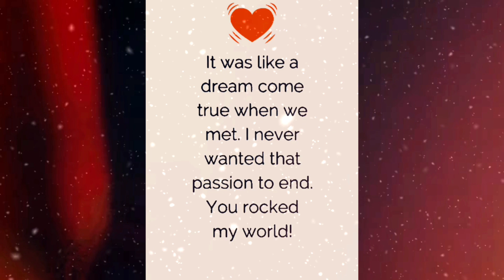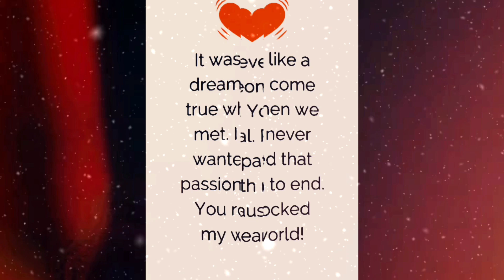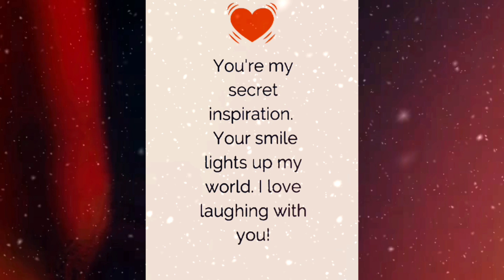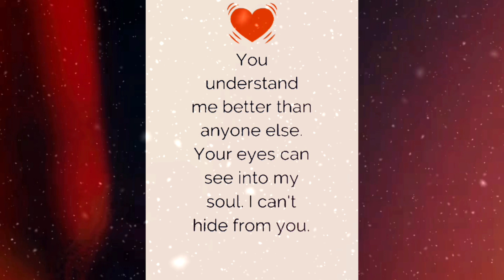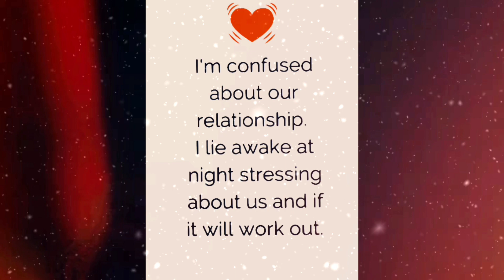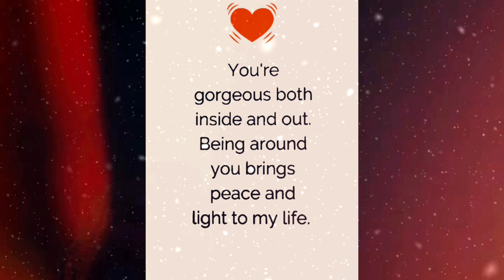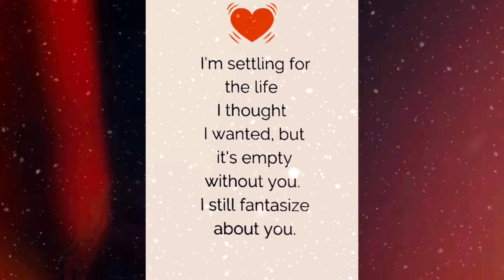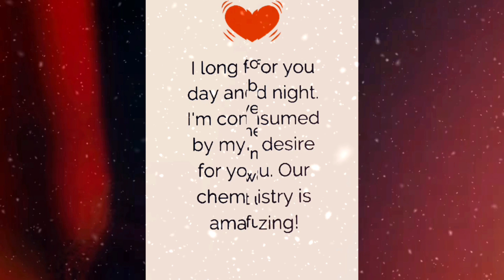♾️🧿(EXTREMELY ACCURATE)Your Person's Truthful Inner thoughts about You!🤫❤️💛lovemessages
🔥🧐🧿Please Note:- This is a general
Love Messages💟☺️So take only what resonates and release the rest🤍🕊️❤️❤️❤️❤️ This Messages for☄️🫂
Divine Counterparts/Twin Flames,
Soulmates, and those manifesting a specific romantic partner..🫂☯️🧿☄️💛🔥🔥🔥🔥🔥🔥🔥🔥🔥🔥🔥🔥🔥🔥❤️❤️❤️❤️❤️❤️❤️❤️❤️❤️❤️❤️❤️❤️